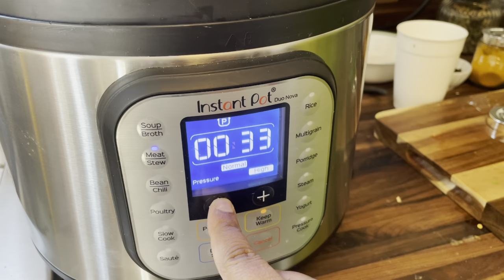POST DELIVERY DIET MUTTON MILAKAANAM RECIPE | COLD REMEDY RECIPE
MUTTONMILAKAANAM /MULLAANAM TamilRecipe @ShantisfoodNTravel In this video my mom shares my granny’s home remedy for cold specially this recipe is made for women after Delivery & for adults . Ingredients in this recipe is very healthy . My granny made this recipe for all women in our family after their Delivery . My mom made mutton milakaanam for me and my daughter too after our deliveries .